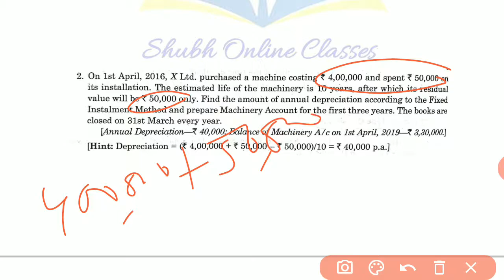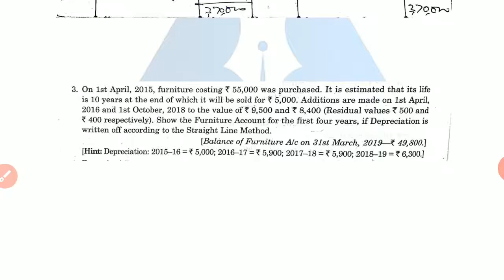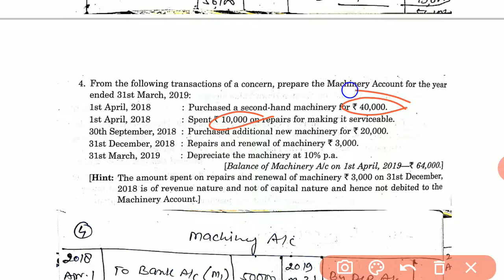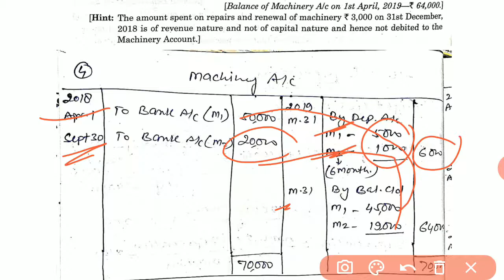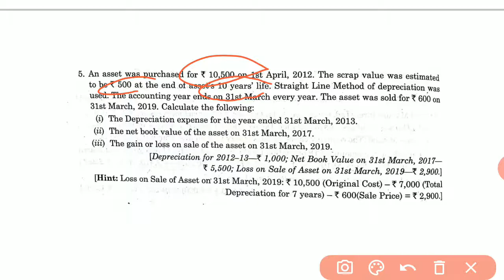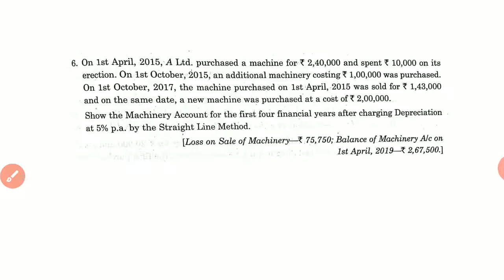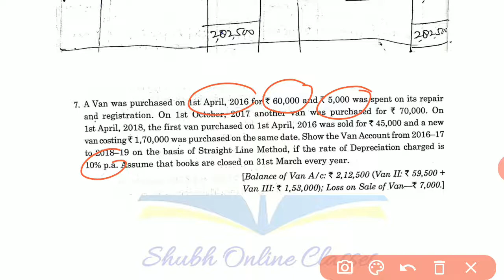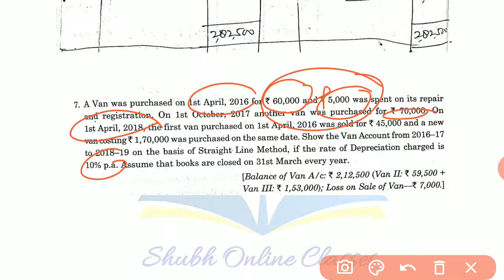Depreciation/class-11/straight line method-SLM/TSGrewal book/ 1,2,3,4,5,6&7